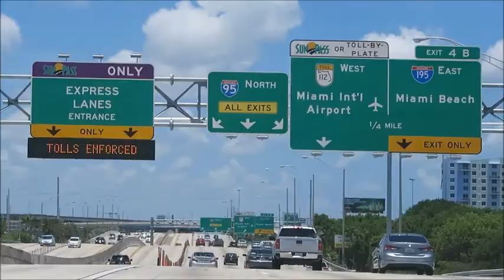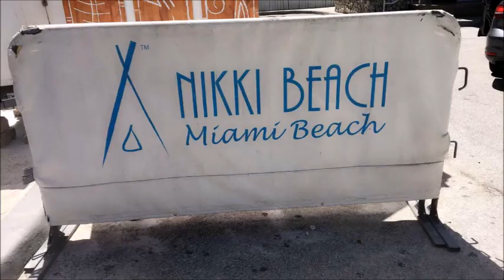Mini Vacation Vlog: SOUTH BEACH, MIAMI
I hope you enjoyed todays mini vacation vlog, I wish I could have vlogged more but I hope you enjoyed what I did captured. You guy are AWESOME, I Love you!

Miami was amazing! We were only there for a day in a half, but we enjoyed every second of our mini trip:)